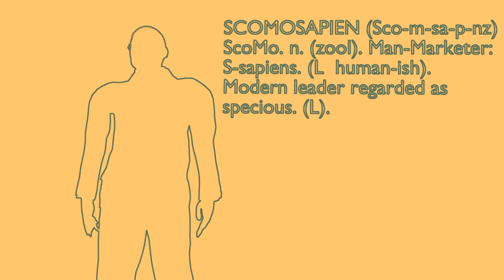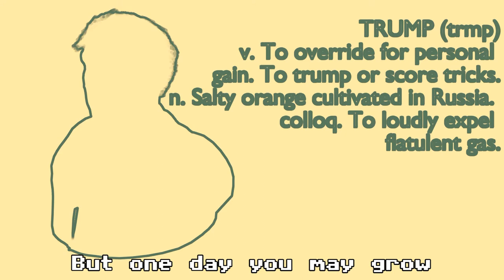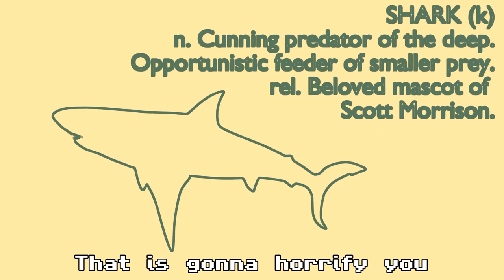SCOMOSAPIEN - Cheap Fake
Adapted from Pete Shelley's Homosapien. Lyrics by Simon Cobcroft, visuals by Ian "Shorty" Smith, and music and vocals by Marcus Phelan